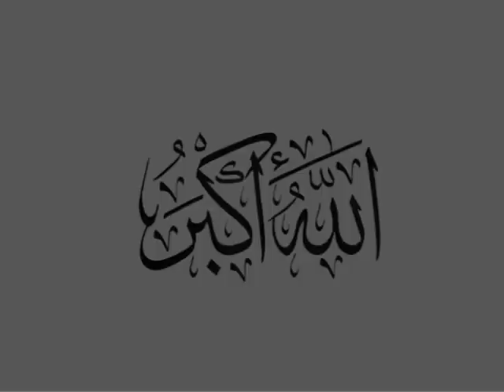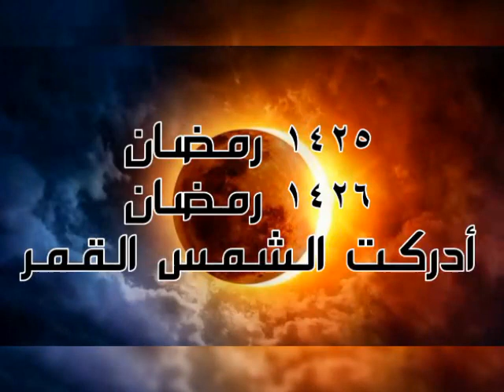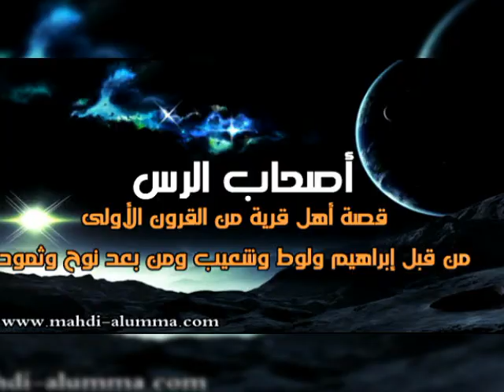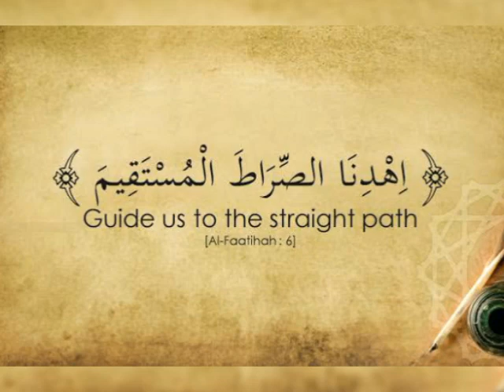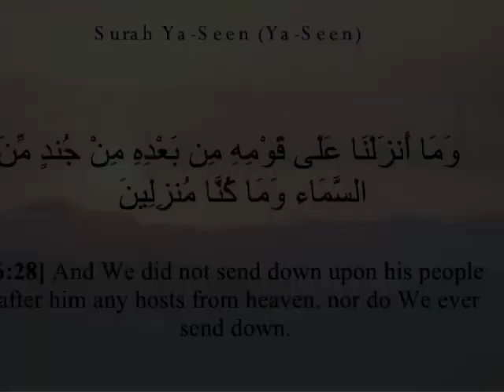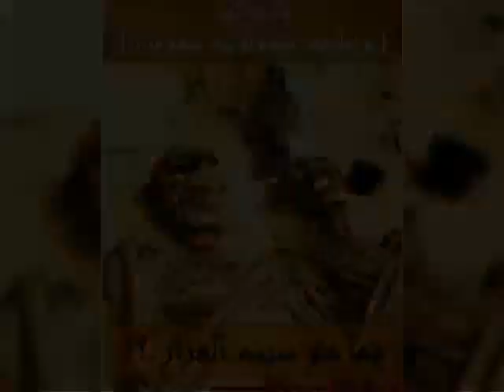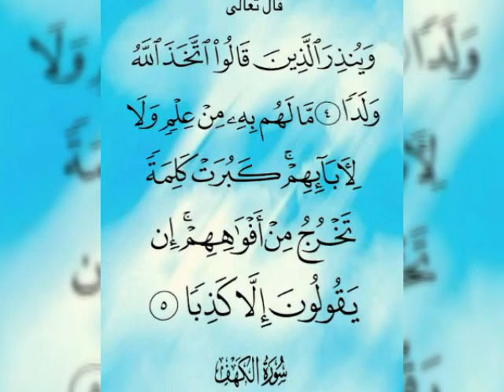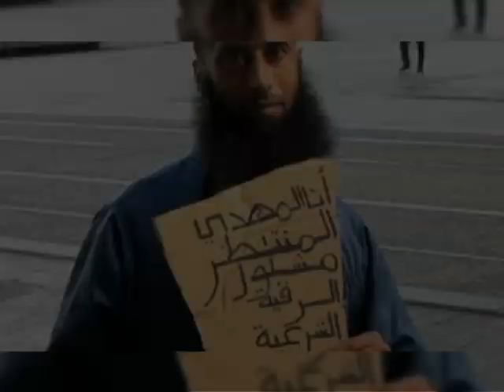بيان من القراءن | أصحاب الكهف و عددهم و مكانهم وما علاقتهم بالساعه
قناة الرسالة
ناصر اليماني
الامام المهدي